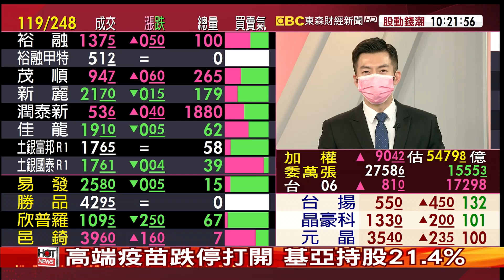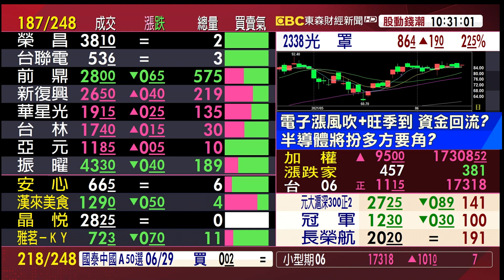鹽田港卡船 衝擊超越長賜輪《股動錢潮》許豐祿20210615